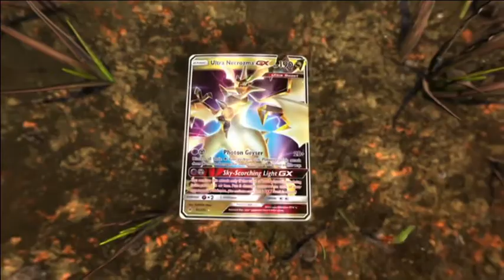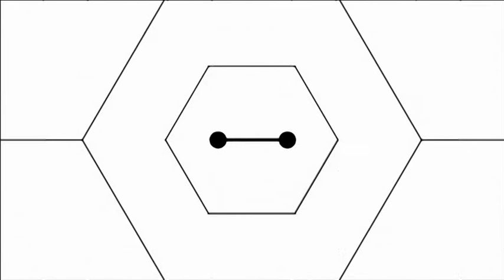Disney XD Nordic Continuity (21.05.2018) [Danish Audio]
Disney XD Skandinavien Reklame (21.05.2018)